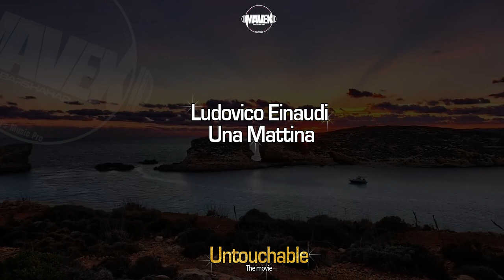✔ ( Ludovico Einaudi - Una Mattina - ( MAVEX Pro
MAVEX MUSIC CONTACT

"Graphic design & Video design - "BSP Creative - Music Graphics Video